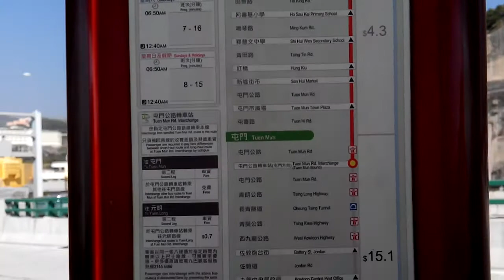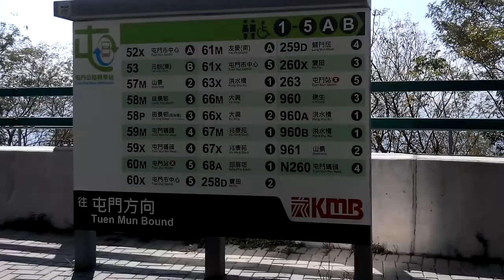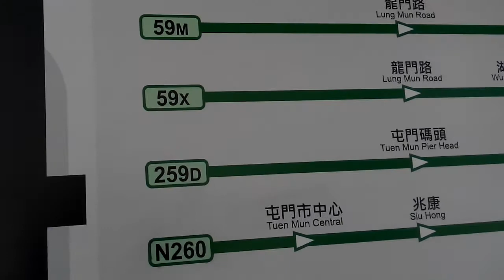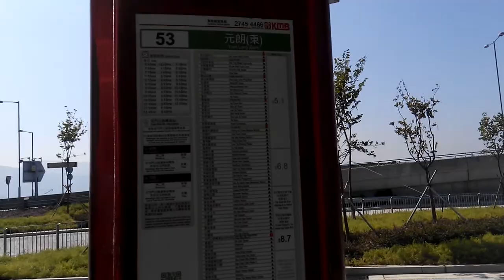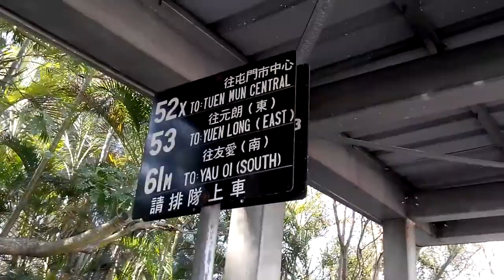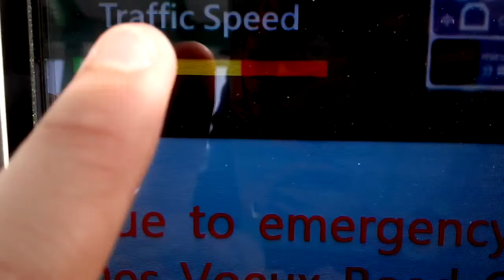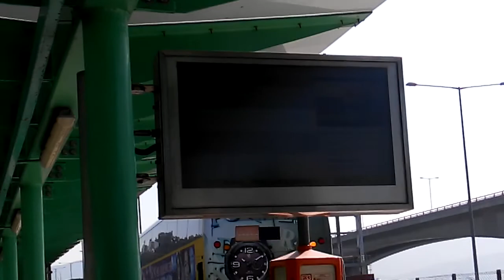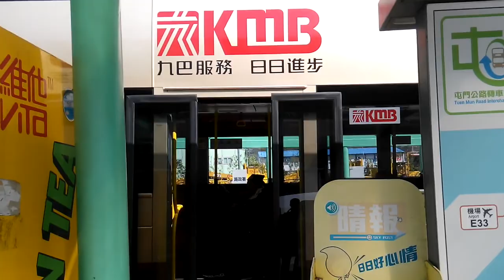Tuen Mun Road Bus Interchange the Movie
A walkthrough of the interchange, with the walkthrough from stands from city to stands towards the city is included.